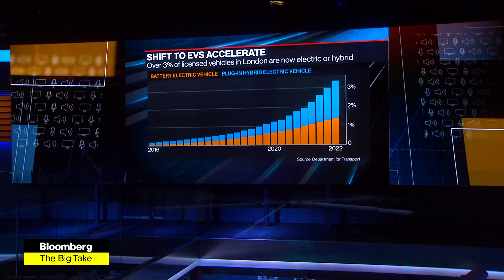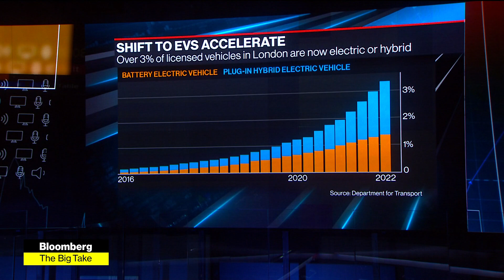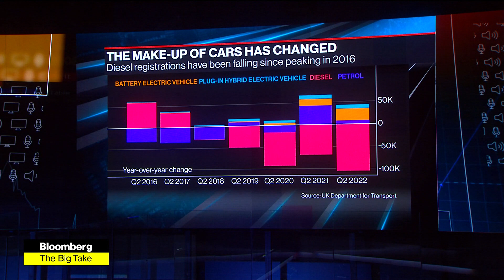How Polluted Air Turned London Into an EV Pioneer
London introduced some of the toughest restrictions on heavily polluting cars anywhere three years ago as traffic congestion produced some of the worst air quality in the developed world. In that time, the number of licensed fully electric vehicles in the city has increased more than fourfold. Craig Trudell explains in today's "Big Take" on Bloomberg Television.